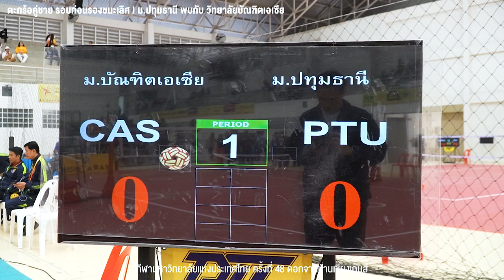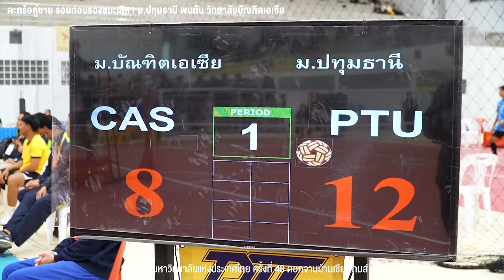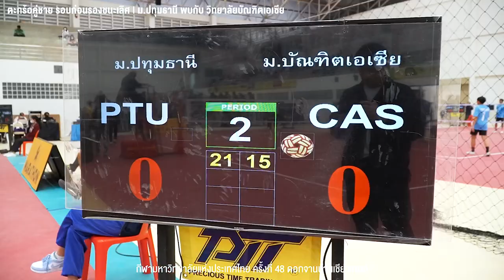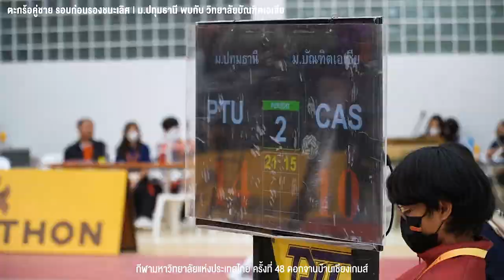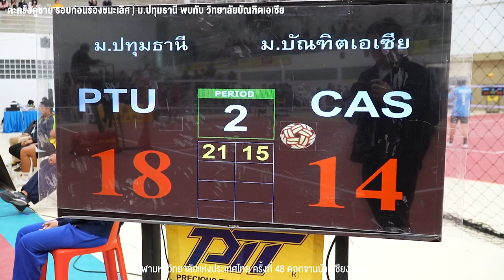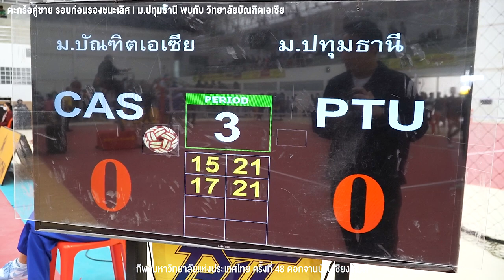คู่หู 'ภูมิ-เชียร์' พาม.ปทุมธานีเข้ารอบตัดเชือกตะกร้อคู่ชาย | ดอกจานบ้านเชียงเกมส์ 2566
ไฮไลท์แต้มสำคัญในเกมส์รอบก่อนรองชนะเลิศ ตะกร้อคู่ชาย ที่ คู่หู 'ภูมิ-เชียร์' จาก ม.ปทุมธานี ผนึกกำลังการเล่นสุดเนียนตาเอาชนะ 'บอล-มาร์ค' จากวิทยาลัยบัณฑิตเอเซีย ไป 2-0 เซต ผ่านเข้าสู่รอบชิงชนะเลิศได้สำเร็จ

กีฬามหาวิทยาลัยแห่งประเทศไทย ครั้งที่ 48 "ดอกจานบ้านเชียงเกมส์"
ณ มหาวิทยาลัยราชภัฎอุดรธานี ศูนย์การศึกษาสามพร้าว